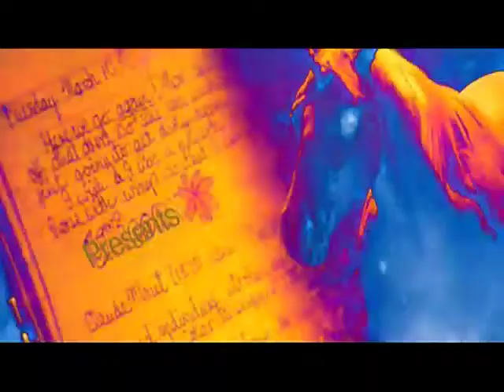Royale and MK Ultra present: SPRING Mar 31.mov (iPod & iPhone).m4v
Mar 31 Royale and MK Ultra presents SPRING